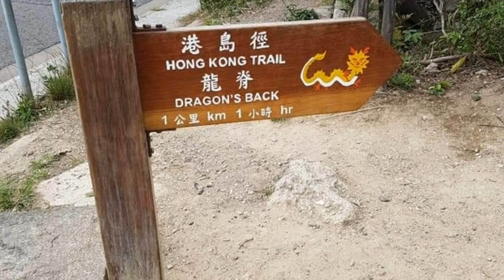HIKING TIME AT DRAGONS BACK